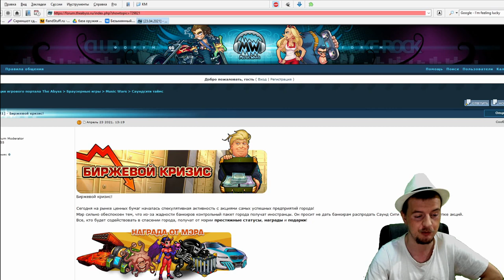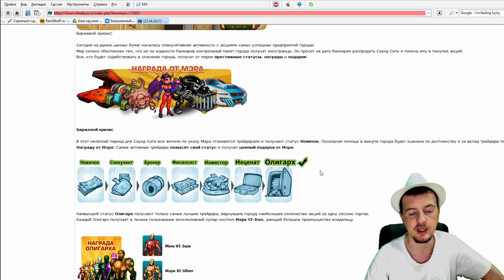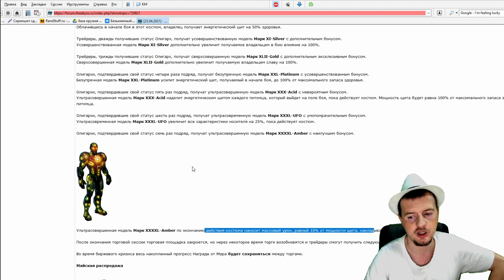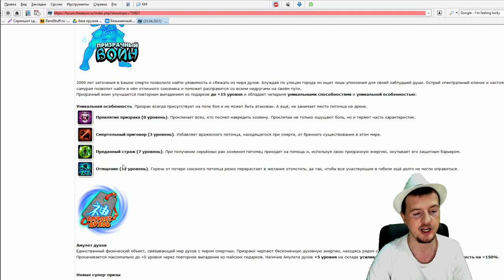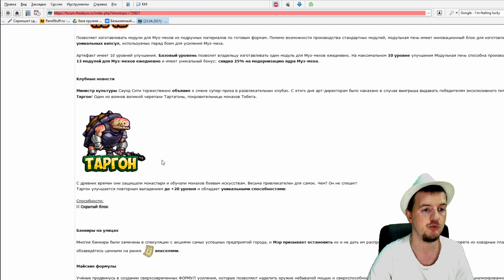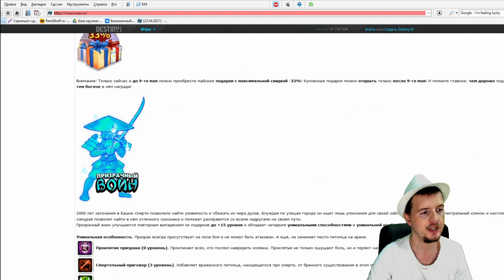Биржевой Кризис 2021 - Сливаем Рубины в Биржу!